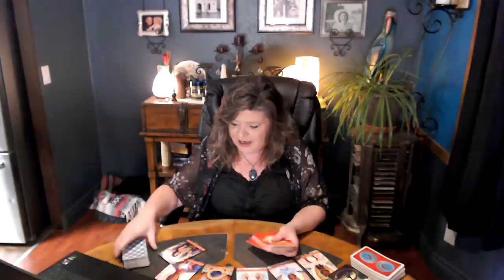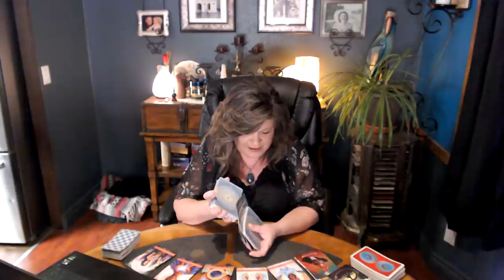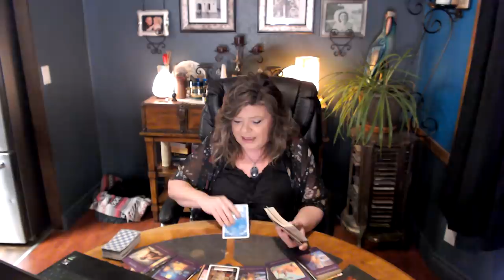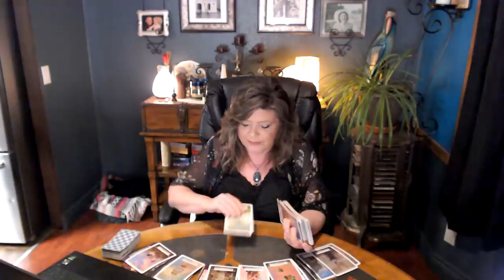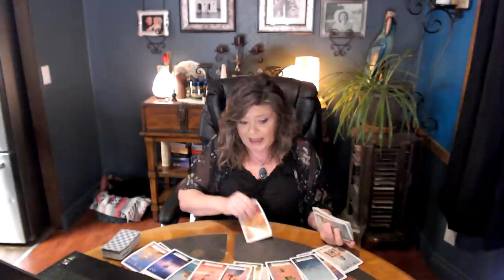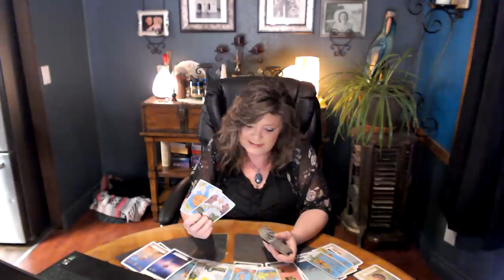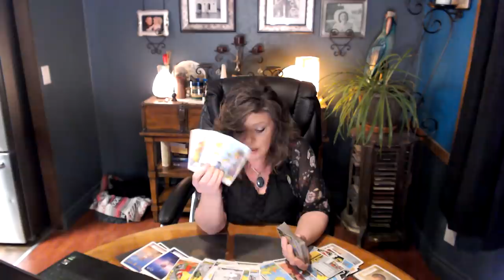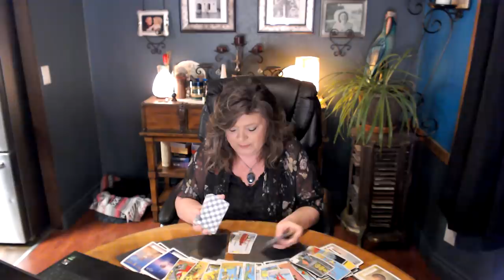LIBRA FEB 28 THEY WANT TO MAKE THIS DREAM A REALITY! COMING IN TO COMMUNICATE HONESTLY!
THEY WANT TO COME HOME!